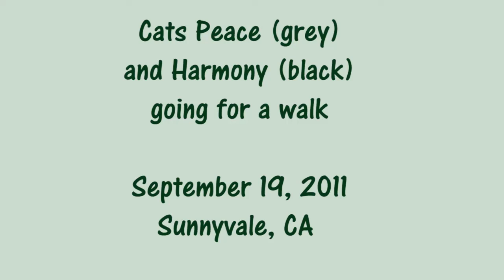Cats Peace and Harmony walk without leash and without treats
My 2 cats, Peace and Harmony, walk around my condo complex with me. I don't use a leash and I don't use voice commands or treats. They just follow me throughout the complex. Peace is the Grey kitty - she is the runner of the two. Harmony is the black kitty. She's a bit of a slow poke, but races me at the end. I've been doing this walking of my cats for about 4 years now. I walked my cats with my previous kitties, Adrienne and Dylan, too. Their website is